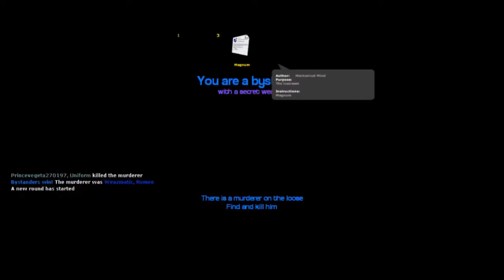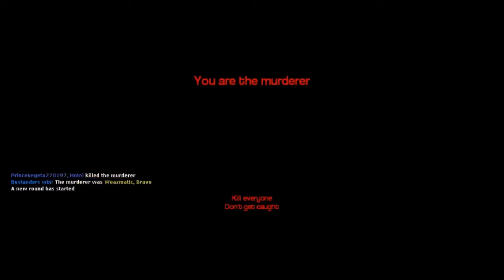GMOD Murder Moments - Romeo's Killing Joke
Hey guys back again with some more funny GMOD Murder moments, it is still from the same session where me and my two mates were playing it.